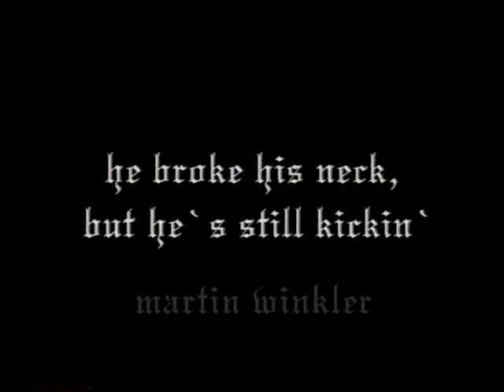Martin Winkler-Just in Case Part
Martin Winkler Just in Case